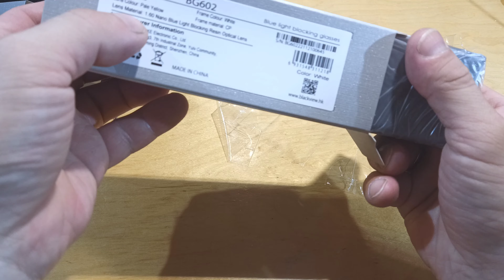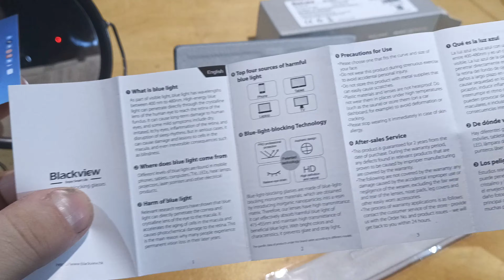Blackview BG601 BG602 - очки с 18-ти "слойной" защитой!